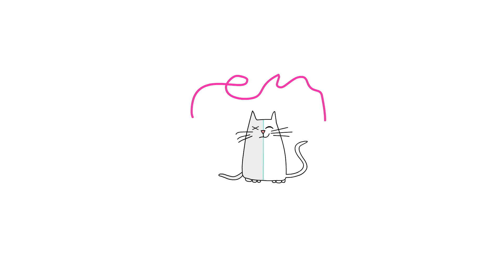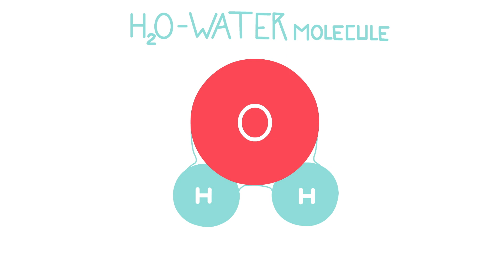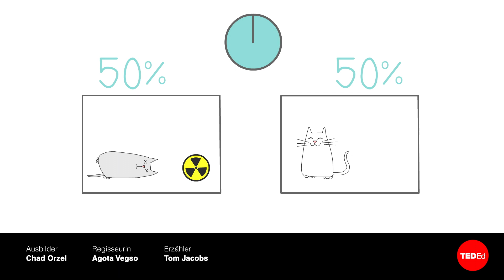Schrödingers Katze: Ein Gedankenexperiment der Quantenmechanik – Chad Orzel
Der österreichische Physiker Erwin Schrödinger, einer der Begründer der Quantenmechanik, stellte folgende berühmte Frage: Wenn man eine Katze in eine versiegelte Kiste steckt, gemeinsam mit einem Gerät, das mit 50 % Wahrscheinlichkeit die Katze innerhalb der nächsten Stunde tötet, wie findet man die Katze nach Ablauf dieser Zeit vor? Chad Orzel erforscht dies mit Experimenten.

Lektion von Chad Orzel, regie von Agota Vegso.